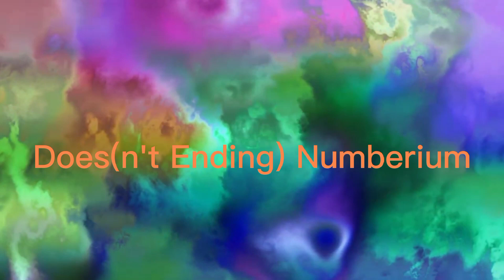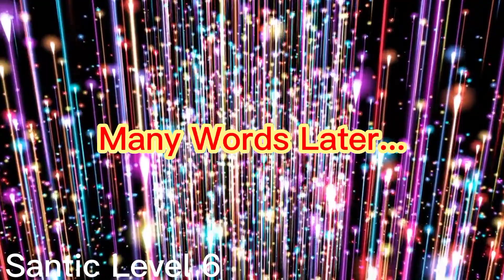Numbers 0-ŠŁúŤē ĎĭÊ Part 15/75